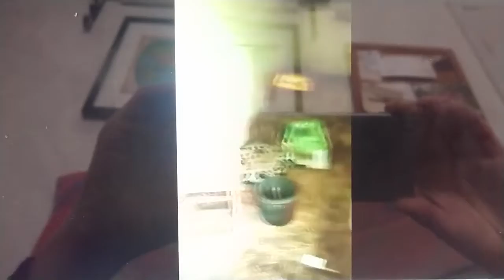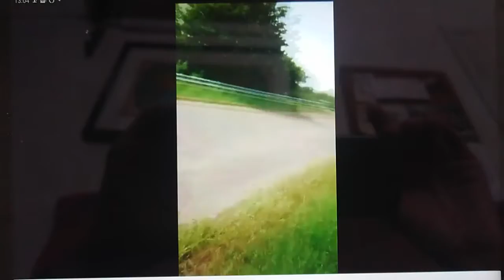Near to Burbage in 2018